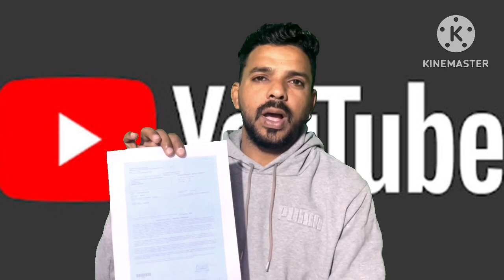Cyprus girl visa, Cyprus visa,Cyprus visa information Cyprus visa fess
Cyprus girl visa, Cyprus visa,Cyprus visa information Cyprus visa fess,Cyprus student visa information, Cyprus student visa,

Cyprus work visa 2023 | cyprus work visa new update | cyprus
europ visa
Cyprus news update in punjabi, All infomation according to the
local newspaper
Cyprus news update | Good news | Cyprus monthly
salary update 2023 | Cyprus visa | Kris mall vloge